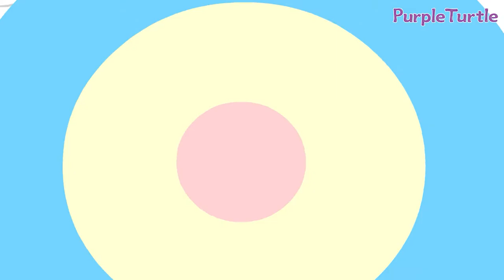Mary had a little lamb and Many More Kids Songs | Nursery Rhymes Collection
Mary had a little lamb Cartoons songs are a great way to encourage your child to learn English nursery rhymes!
Pre-reading skills are essential before they began to read and write. Animated nursery rhymes by Purple Turtle will ensure your child’s visual memory, print awareness, listening comprehension, letter knowledge, and auditory perception are stimulated. Start with this amazing nursery rhyme- Mary had a little lamb.

Purple Turtle is a popular cartoon character with books sold in more than 25+ countries, TV shows, merchandise, growing pre-school chain all dedicated to early child development.

SHOP
To buy Purple Turtle books in USA To buy Purple Turtle books in Middle East To buy Purple Turtle books in India